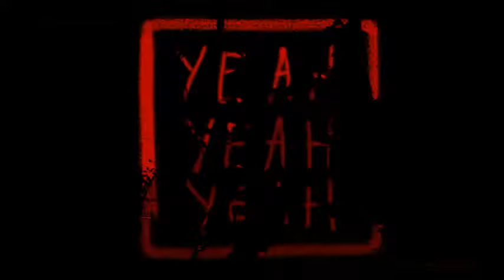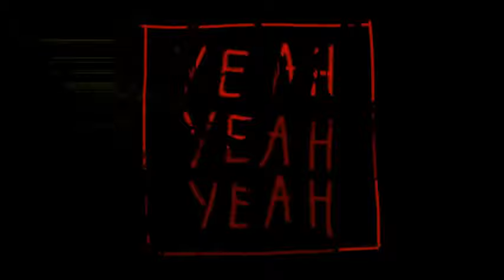"Sanya" Live Streaming and Looping @ Jetlag Fest 2020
Set up
Boss RC 505 Loop Station
Zoom G3
ZoomG1x
OBS